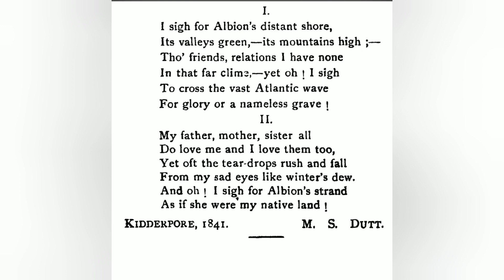I Sigh for Albion Distant Shore Summary in Malayalam|Michael Madhusudan Dutt|Indian Writing fath